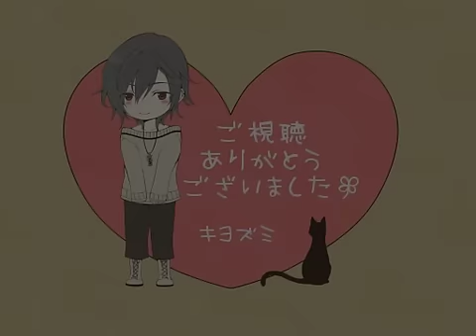[VY2 Yuma] 気づいてよ / Kidzuite yo / Realize it [Sub Esp]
Me encanta la voz de este vocaloid OuO
Disfrutenla!

Nota: ARPIA ES UNA MUJER PERVERSA

cover por: Kiyozumi
Original: Miku Hatsune
Musica y Letra: Pentako-P

Lyrics

dore dake omoe ba ii ka na hayaku kidzuite yo
kimi wa sou sokke nai ne

fuku eran de yo toka mēru kaeshi te yo toka
betsuni wagamama janai yo ne?

kimi he no yasashi sa toka kono chiisana mune mo
atarimae janai wakatteru?

unazuku dake ja wakara nai n da
kimi kara no hitokoto ga hoshii dake

suki to itte yo ne tada sore dake de ii noni
motto watashi o mi te hoshii no yo

dore dake omoe ba ii kana kirai ni na chau yo?

kudaranai mono toka ni kyoumi hika reru kimi ha
kodomo mitai da ne kawaii ne

watashi no koto ha dou omotteru no?
ano toki no kotoba wa mou kike nai no?

suki to kikarete mo umaku kotae ga de nai nara
mou nidoto kii tari shinai wa

moshimo wakare toka kangaetari suru no nara
sono toki wa chanto itte

kimi ga suki dayo motto suki ni naru yo
iwa naku te mo tsutawaru koto mo aru kedo

dakedo

dakara

itte hoshii no sore dake de ii kara
motto watashi o shitte hoshii no yo

dore dake negae ba ii ka na suneta furi shite mo
kimi ha sou sokke nai ne